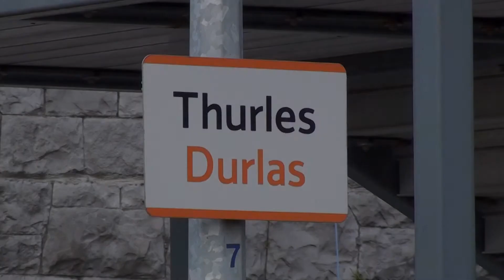226 & Mk4 set on ex-Cork service @ Thurles (21-9-2013)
CAF Mk4 set with DVT no. 4008 & recently overhauled GM 201 class no. 226 in rear pause at Thurles, Co. Tipperary on a morning Cork - Dublin service. Saturday 21st September 2013.